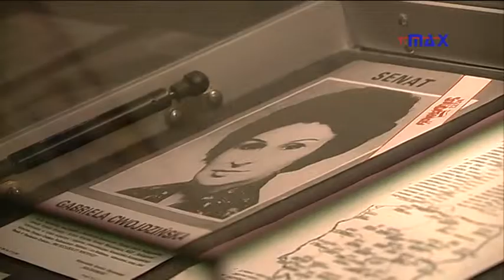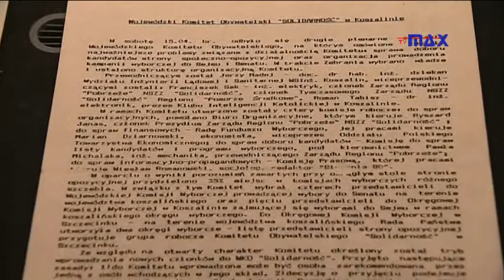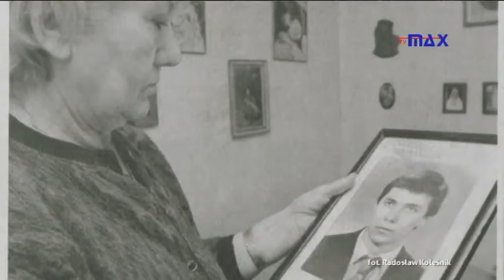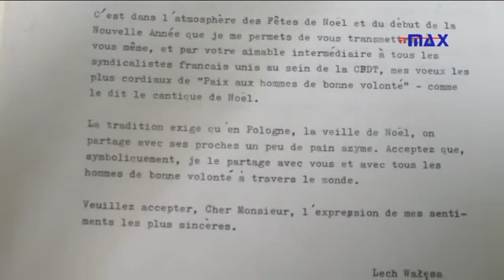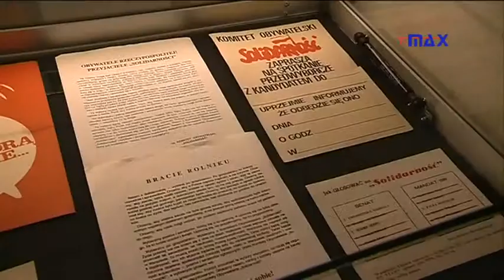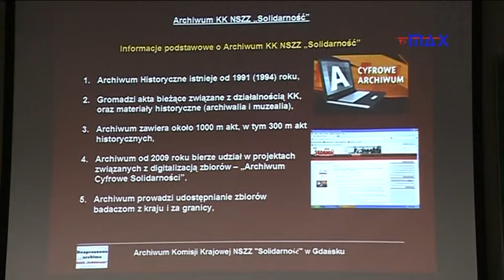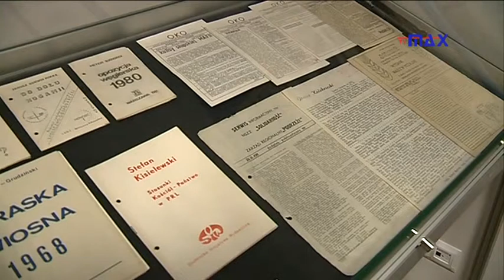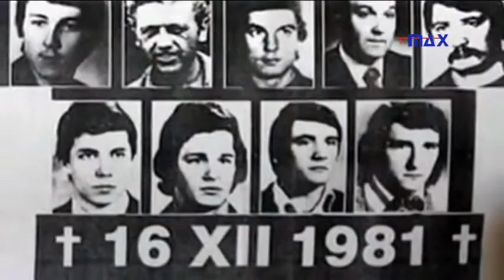Z Archiwum K odc. 59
Kolejny odcinek programu jest relacją z konferencji naukowej pn. "Solidarność" i jej rozproszone archiwa".